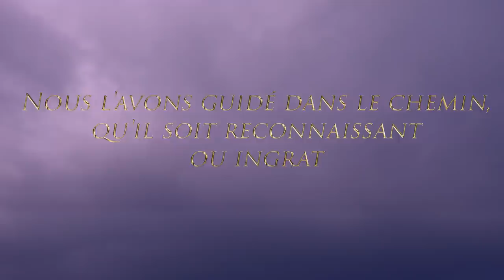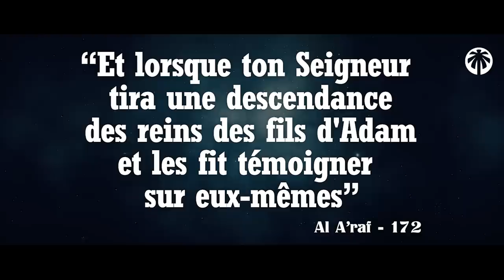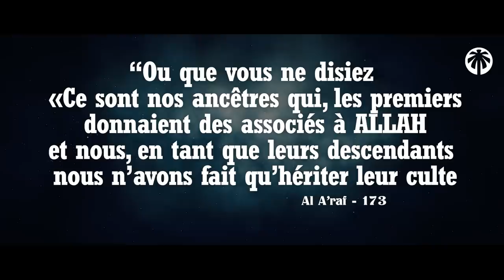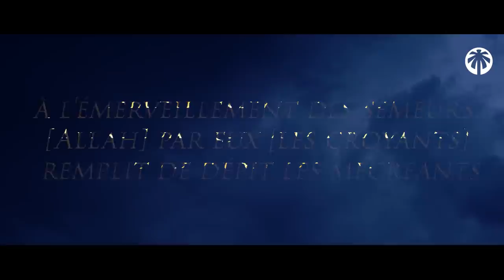RETIENS ÇA ET LE DIABLE NE POURRA RIEN CONTRE TOI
SI TU SAIS ÇA SHAYTAN NE POURRA RIEN CONTRE TOI